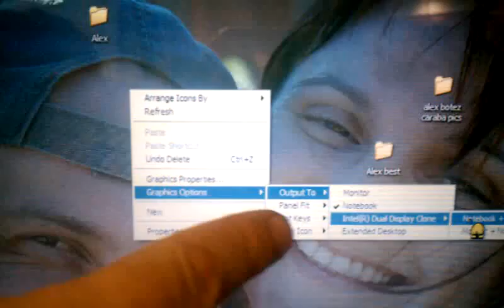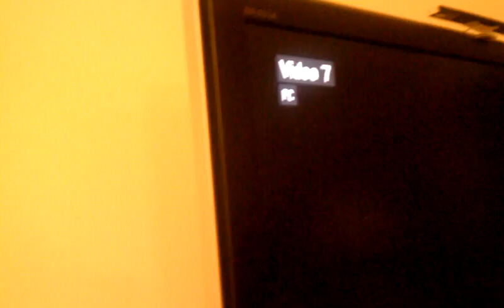February 6, 2011 7:34 PM